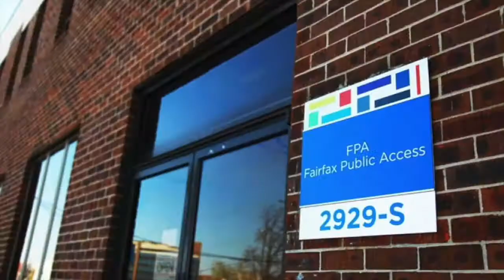QB ENTERTAINMENT PROMO